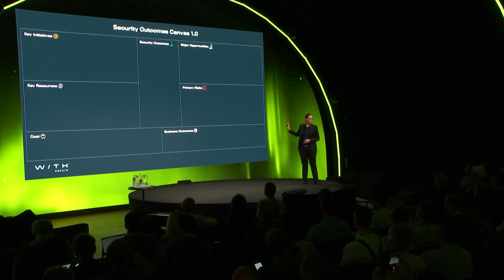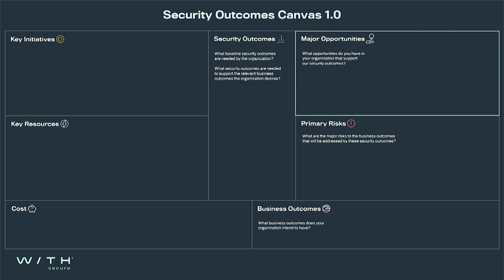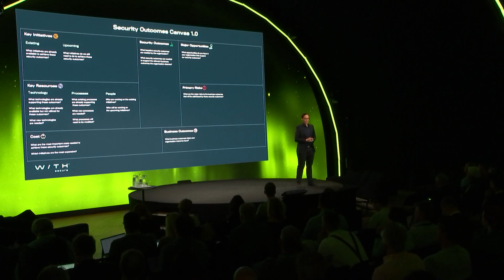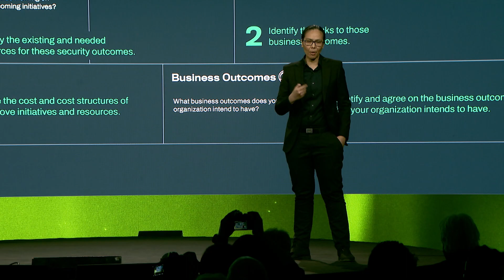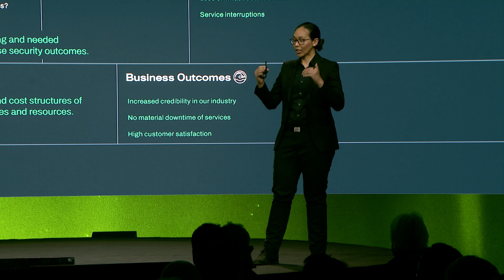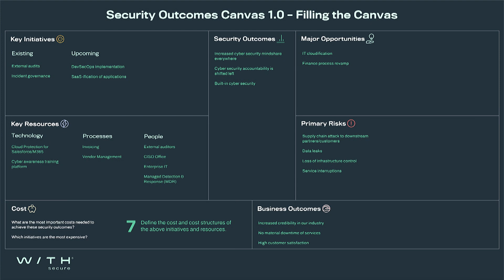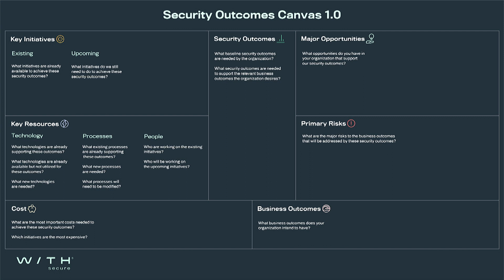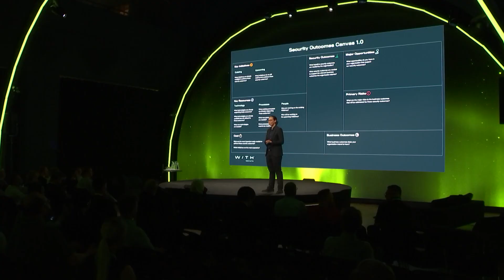TRANSFORM Your Cybersecurity Approach: The Power of Outcome-Based Strategies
In this informative video, Christine Bejerasco, Chief Information Security Officer at WithSecure™, shares her insights on transforming your cybersecurity approach through the power of outcome-based strategies. With a conversational and relatable tone, Christine addresses the challenges faced by CSOs in securing organizations against cyber attacks and highlights the need for a new approach. She introduces the Security Outcomes Canvas, a powerful tool that helps organizations align their security and business objectives. With a focus on clarity, understanding, and execution, Christine explains how this canvas can serve as a singular page to reflect, gain alignment, and drive proactive cybersecurity initiatives. Don't miss out on this opportunity to learn from an industry expert! Watch the video now to discover how you can transform your cybersecurity approach and achieve progressive outcomes.

CHAPTERS:

00:02 - Introduction and Role of CSOs in Cybersecurity

00:31 - Challenges and Vocabulary in the Cybersecurity Field

01:46 - The Need for Business Language in Cybersecurity

02:27 - Navigating Different Layers of an Organization

03:12 - Introducing the Security Outcomes Canvas

03:51 - Using the Business Model Canvas for Security Outcomes

05:14 - Linking Security Outcomes to Risks

06:27 - Opportunities in the Organization and Security Outcomes

08:13 - Identifying Key Initiatives and Resources

09:23 - Assigning Costs to Security Outcomes

10:17 - Testing the Security Outcomes Canvas

12:24 - Elevating Cybersecurity Thinking in the Supply Chain

13:46 - Avoiding Duplicate Solutions and Assigning Monetary Values

14:50 - Shifting Focus and Challenges in Risk Management

15:36 - The Need for a Central Point in Cybersecurity

16:18 - Implementing the Security Outcomes Canvas

17:07 - Conclusion and Thank You